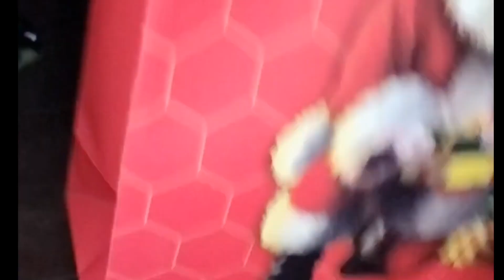Our Kind of Christmas Party Part 2